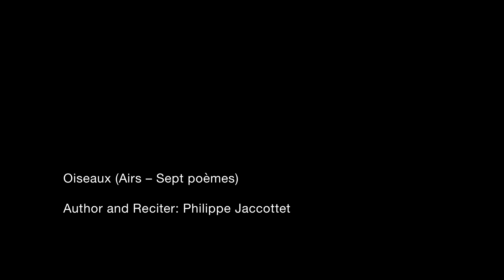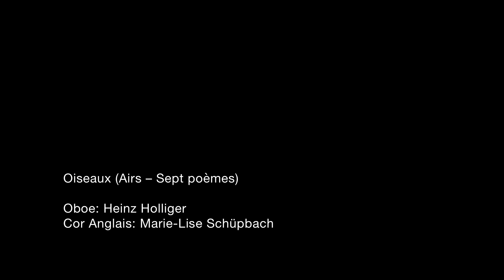Heinz Holliger on his musical approach to Philippe Jaccottet’s „Airs - Sept poèmes" | ECM Records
Heinz Holliger
Zwiegespräche
György Kurtág

Heinz Holliger: oboe, English horn, piano; Marie-Lise Schüpbach: English horn, oboe; Ernesto Molinari: bass and contrabass clarinets; Sarah Wegener: soprano; Philippe Jaccottet: speaker

Zwiegespräche is a meeting of spirits. “We compose the same way,” said György Kurtág to Heinz Holliger on hearing this recording, which emphasises works for oboe by these two major composers. Both of them reference the entire history of music in their pieces, both incorporate dedications and messages to friends and colleagues in the fabric of their work, and both draw upon literature as an inspirational source. Both, moreover, love the miniature as an expressive form; short pieces by Kurtág and Holliger are interwoven. Holliger’s sequence Airs (2015/6) is inspired by seven texts by Swiss poet Philippe Jaccottet, whose voice is heard here. The release of Zwiegespräche is timely. Heinz Holliger turned 80 on May 21, his creativity as composer and his resourcefulness as instrumentalist undimmed. The album concludes with Holliger’s Sonate für Oboe solo, composed in 1956, and still played by its author with absolute authority.